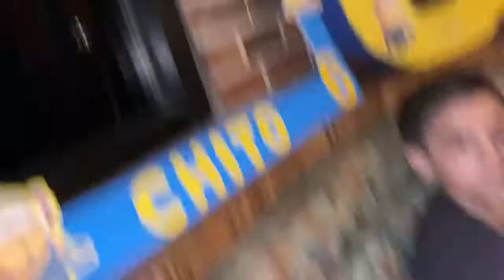WHAT I PUT TOGETHER 😂🤦🏻‍♀️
man y’all know this is another vlog , this how I spent my weekend 😂 LET ME KNOW WHAT YALL WANNA SEE NEXT !